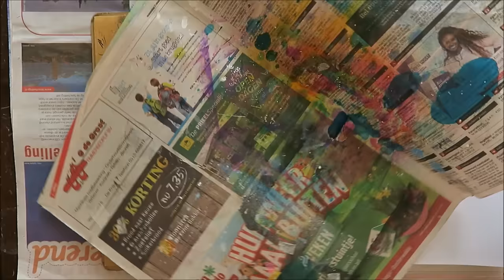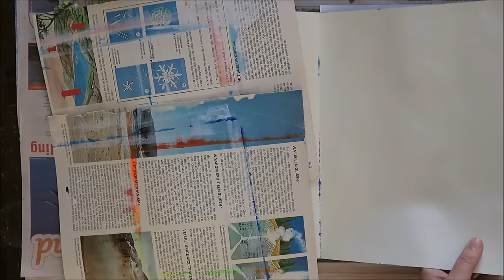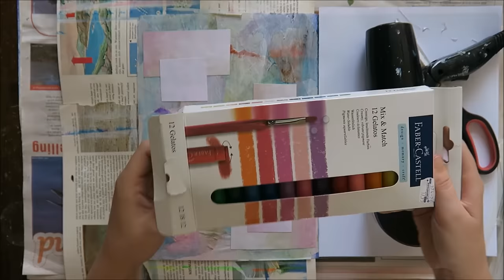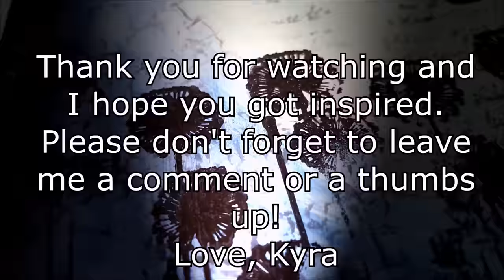Art journal - Joy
Heey everyone! Today I have another art journal page for you. This page was completely inspired by music. I wanted to have some relaxing playtime in my art journal, but didn’t have an idea. What I like to do when this happens, is to put some music on and play on the music. I let myself be inspired by that and watch what happens. I’ve put on a chill mix on youtube and just went for it. I’m really happy with how this page turned out and I hope you will enjoy my process.

Under paper
Amsterdam Heavy Gel Medium Matte
Gesso
Paper scraps
Gelatos: Grape, Lavender
Stencil
Liquitex Light Modeling Paste
Colours Unlimited Sparkle Spray Purple
Dylusions: Funky Fuchsia, White Linen
Cosmic Shimmer Mist: Rich Gold
Faber Castell Pitt Artist Pen B